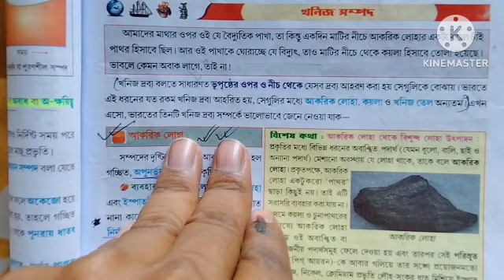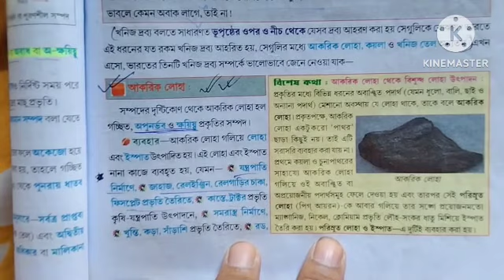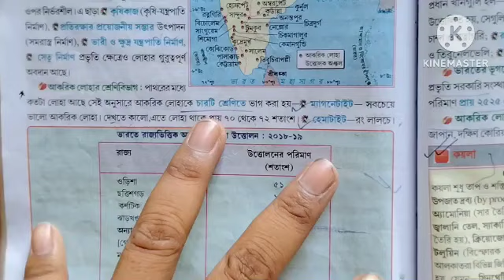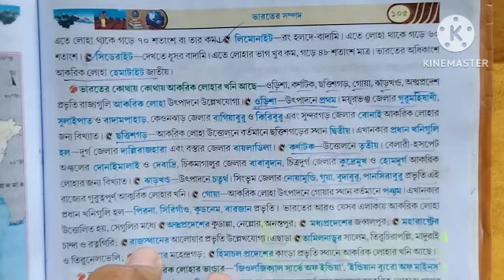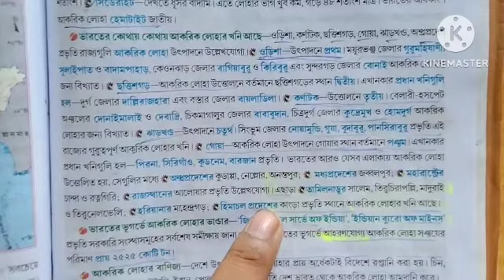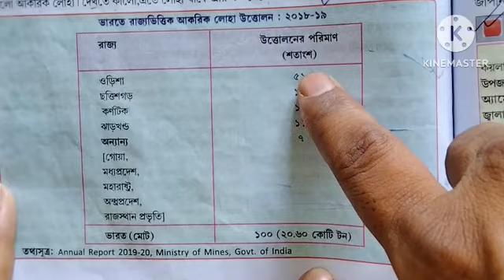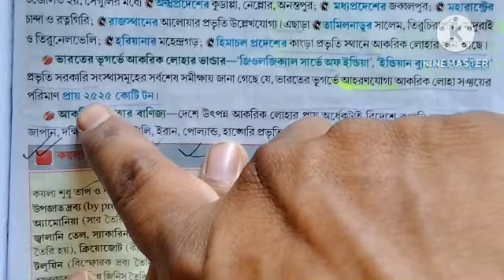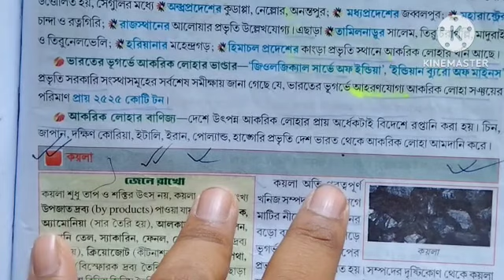খনিজ সম্পদ নবম শ্রেণী ভূগোল।। class 9 geography lesson 7//ভারতের সম্পদ সপ্তম অধ্যায়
আকরিক লোহা সম্পর্কে বিস্তারিত আলোচনা করা হয়েছে।